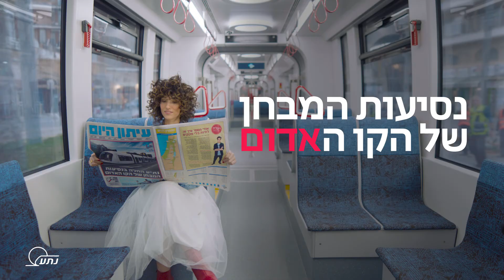ה"דנקל" הנחיות בטיחות לקראת נסיעות מבחן (הפקה: מרקט מסטר)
במאי: תומר ברזידה
צלם: מתן בללתי
משרד פרסום: גריי קונטנט
קריאטיב והפקה: מרקט מסטר

בין לקוחותינו ניתן למצוא חברות ומותגים מובילים כמו סלקום, SAP, ויזה כאל, מאיר חברה למכוניות, לוריאל, יוניליוור, מטרופולין, Better Place, מכתשים אגן, אגד, בזק, ידיעות תקשורת ומשרד התחבורה. בין השאר החברה יצרה והפיקה את סדרת הרשת המצליחה ביותר בישראל המשודרת ב-ynet "פיני".